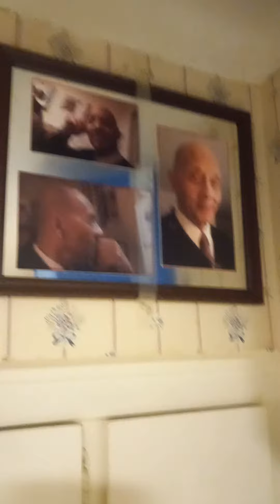In my home kitchen with kitchen Qigong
And please enjoy ❤ all your visits
             and patronage on.